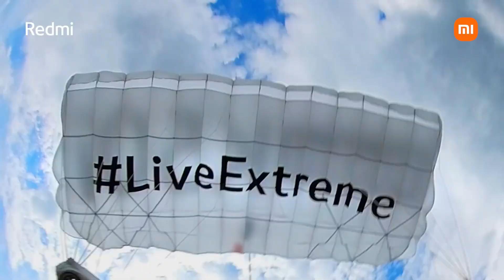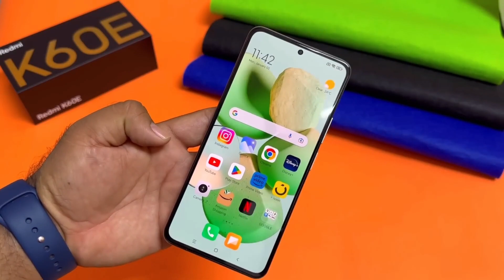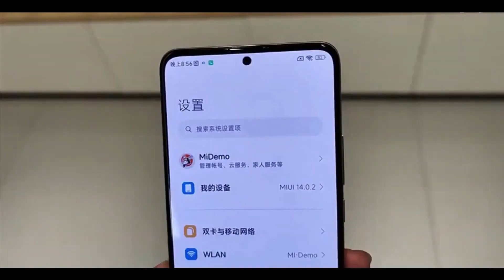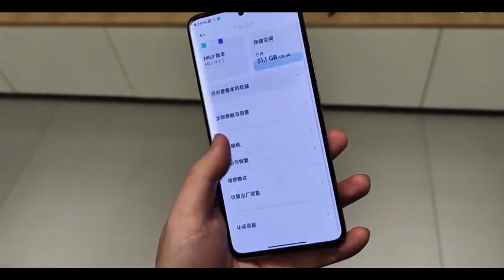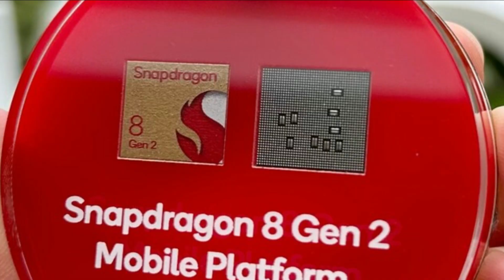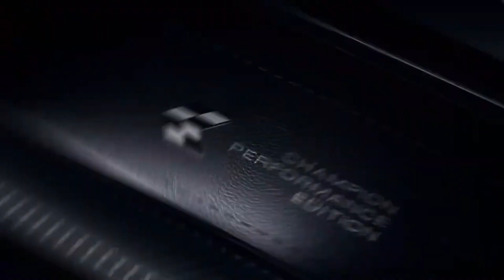YA Estan AQUI Los XIAOMI Mas POTENTES Del 2023 | REDMI K60 Series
ENTERATE!! YA Estan AQUI Los XIAOMI Mas POTENTES Del 2023, los REDMI K60 son su mayor apuesta para el mercado de la GAMA ALTA ECONOMICA del 2023 , pero VALDRA LA PENA?

Créditos Por Material Visual